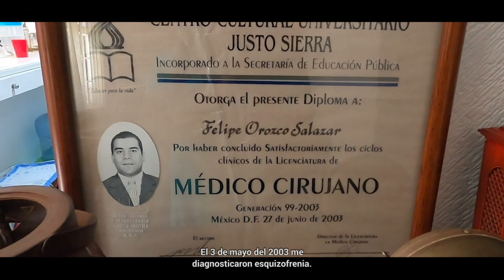¿Cómo se vive el internamiento en un hospital psiquiátrico?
Como parte de la campaña SaludMentalConDerechos Felipe Orozco, médico cirujano y usuario de los servicios de atención a la salud mental, comparte su testimonio como persona que ha estado en internamiento en hospitales psiquiátricos.

En México, estos espacios han implementado como una práctica común los malos tratos, crueles e inhumanos además de otras violaciones a derechos humanos.